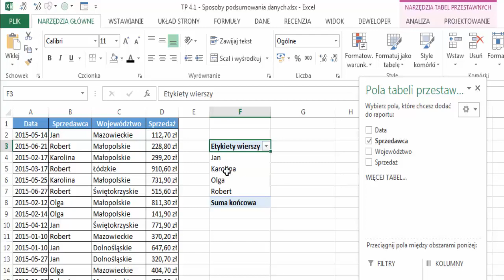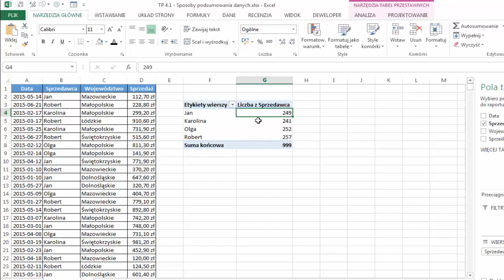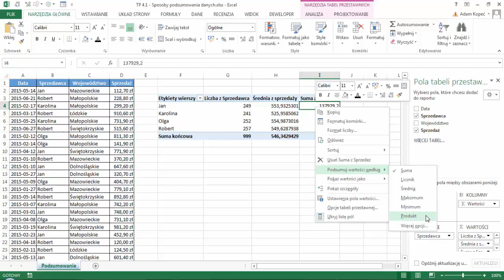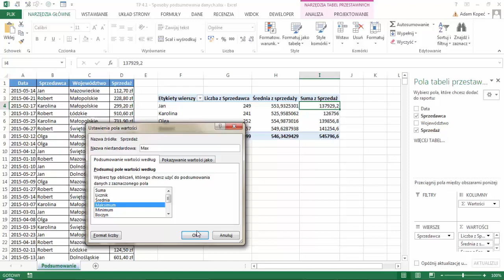Sposoby podsumowania danych w tabelach przestawnych - lekcja z kursy Excel - tabele przestawne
Żądny wiedzy?